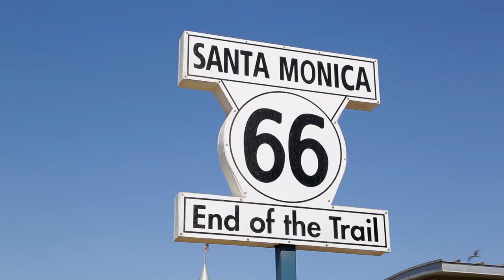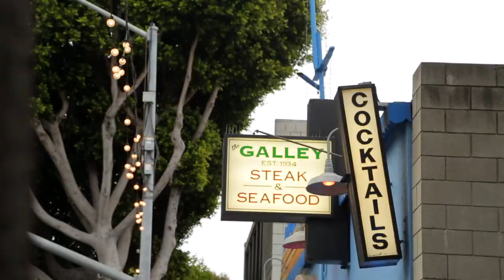The Ultimate WOW air Travel Guide to Santa Monica, California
Here's The Ultimate WOW air Travel Guide to Santa Monica:

1. Surf at Santa Monica Beach
2. Stroll down the famous Santa Monica Pier
3. Ride the solar powered Ferris Wheel at Pacific Park
4. Workout for FREE at the Original Muscle Beach
5. Run up and down the Santa Monica stairs
6. Eat an açaí bowl at The Hive
7. Hit up happy hour at Lula’s on Main Street